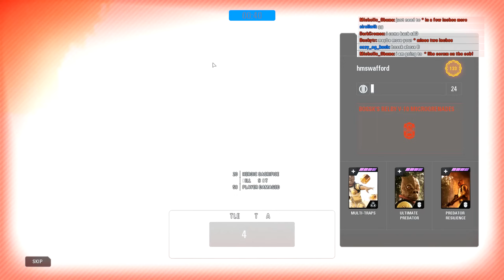SUPER STACKED PC lobbies are CRAZY | Supremacy | Star Wars Battlefront 2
Those commando droids were really good and they played in groups of 2